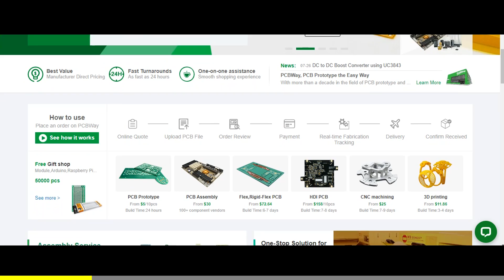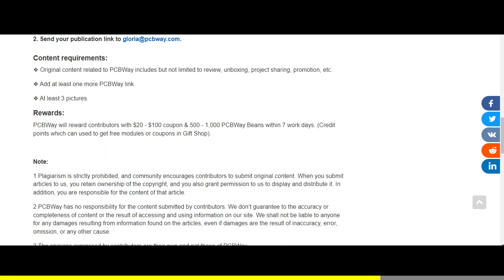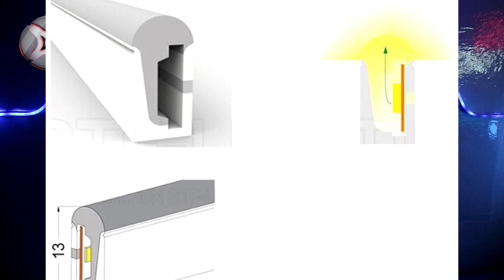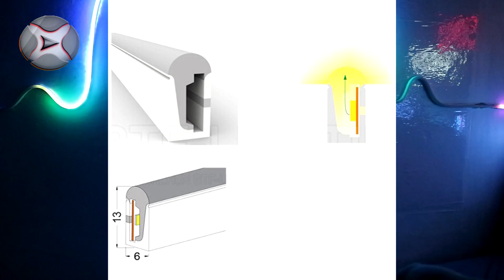Cara Membuat Neon Flex Rp.9ribu-an Jadi Lebih Keren dan Ajib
Video ini disponsori oleh @PCBWay
Buat kalian yang sedang mempunyai sebuah prototype atau project Pcb, kalian bisa mencetak nya di
kalian juga bisa berkontribusi untuk menulis artikel di Pcbway dan dapatkan juga reward nya, selengkapnya
⚙.Bahannya:
Bantu Channel ini
ada pertanyaan?
any question?
                                          (Free)
Jangan ada SPAM ⚠  diantara kita!...👌
have a good day. 😘